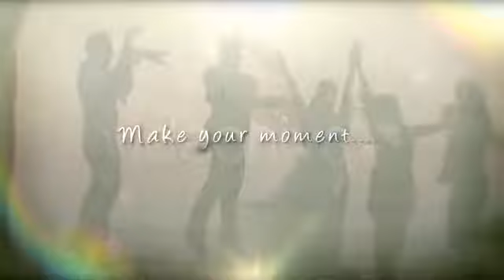Adobe After Effect Project Free - Album Wedding Moments title Free Download